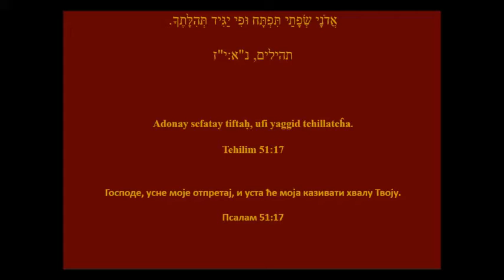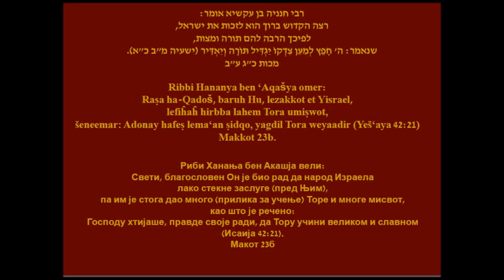Perašat Noax 2/54 (I Knjiga Mojsijeva 6:9-11:32)